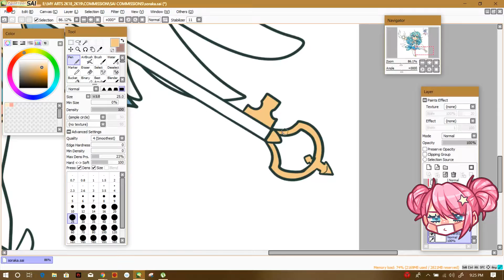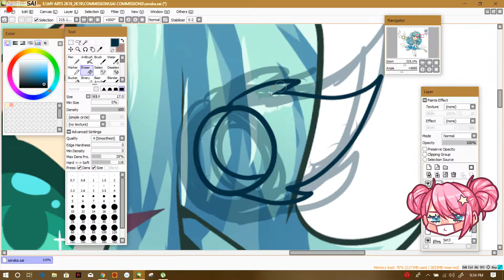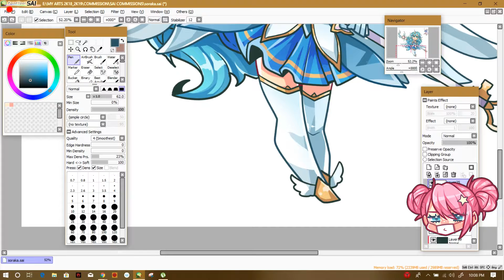[Speedpaint] STAR GUARDIAN SORAKA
A chibi commission i did for @ellychancosplay at IG!
Soraka is my favourite champion as well aside from Sona and Lux !

-WAYOUT(웨이아웃) – Umm... Im Okay
-KISSAMILÉ – Chill Bird
-khai dreams - through and through